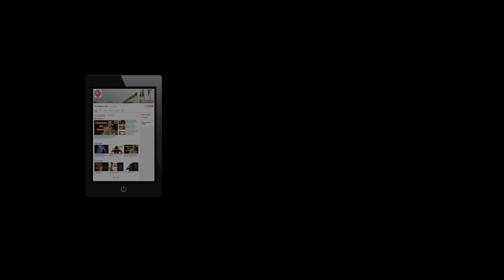Board Exam Tips & Planning | How to Prepare Gujarati Subject in Last Day ? | Std 10 Gujarati Medium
In This Video You May Learn How to Prepare For gujarati subject in days. Std 10 Gujarati Medium Board Examination Solution

Vicky Sir has more than 8 years experience in education field. Watch Out Whole Video to Get I.M.P. Questions for March 2018.

🙏🏻 *માર્ચ ૨૦૧૮ ની બોર્ડ ની પરીક્ષા ( ધોરણ ૧૦ - ગુજરાતી માધ્યમ ) માટે I.M.P. પ્રશ્નપત્રો :* 🙏🏻

🎥 *બોર્ડ પરીક્ષાની તૈયારી ની બેસ્ટ ટિપ્સના પાંચ વિડીયો હમણાંજ જુઓ :* 🎥

👍🏻👍🏻👍🏻👍🏻👍🏻👍🏻👍🏻👍🏻👍🏻 *ધોરણ ૧૦ માં ભણતા દરેક વિદ્યાર્થી સુધી બોર્ડની પરીક્ષા પહેલા આ મેસેજ ને શૅર કરો. તમારી એક શૅર કોઈ વિદ્યાર્થીને જીવનભર યાદ રહી શકે છે.*

📲 *દરેક ગ્રુપ માં ભરપુર શૅર કરો* 📲
Videographer : Gaurav Photography
Editor : Vicky Sir
Tutor : Vicky Sir
Venue : Sahajanand Classes
Supported By : The Diwalipura Youth